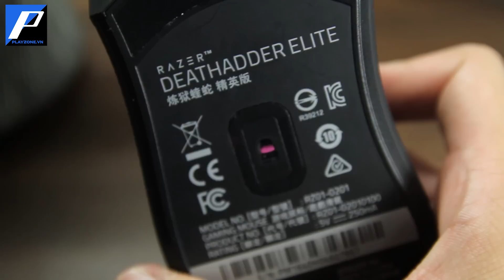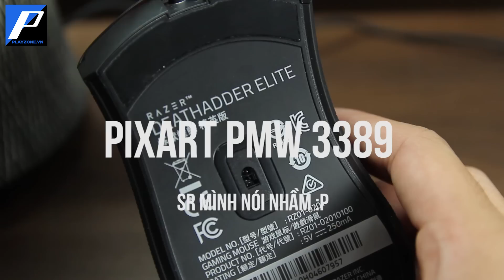RAZER DEATHADDER ELITE: Đỉnh cao của Huyền Thoại?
RAZER DEATHADDER ELITE - phiên bản mới nhất của dòng chuột chơi game DA huyền thoại đã từng được rất nhiều game thủ yêu thích. Nay đã trở lại, mặc dù không có nhiều thay đổi về thiết kế nhưng những linh kiện bên trong đã được nâng cấp rất đáng kể.
Giá sản phẩm ( f108 ): 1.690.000 VND